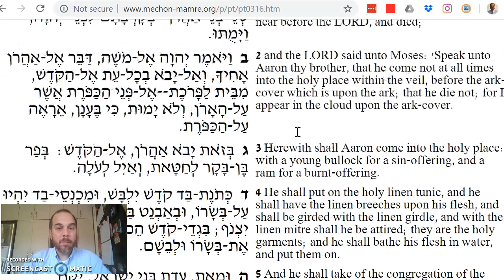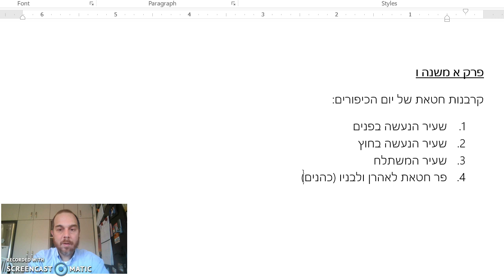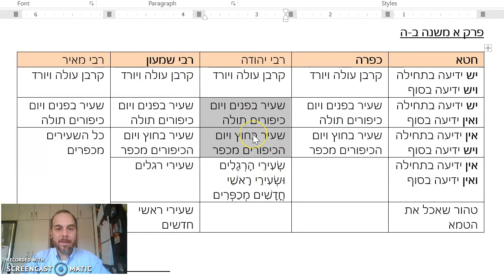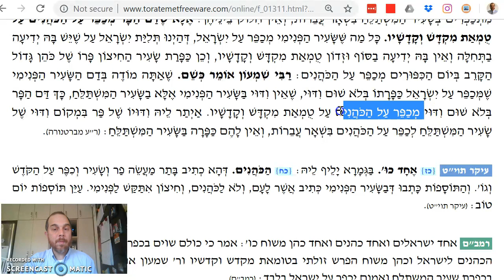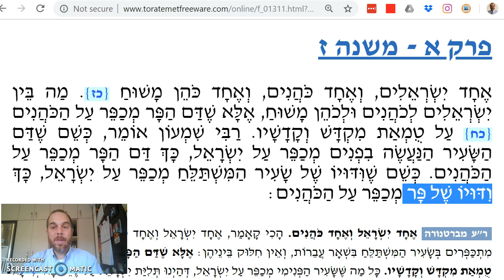Shevuot Chapter 1 Mishnah 7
The atonement from the ram of the Kohen Gadol